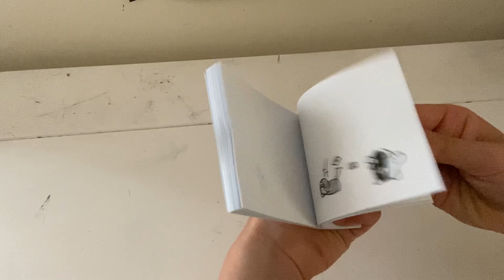Bonus flip books (Kirby+Awesome battle)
some more flip books I've done over the past 2 days.